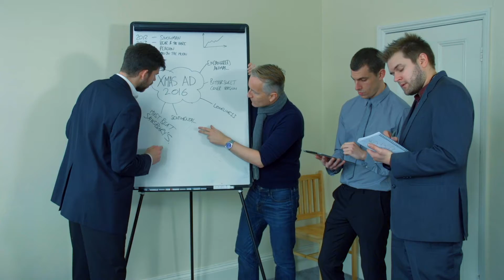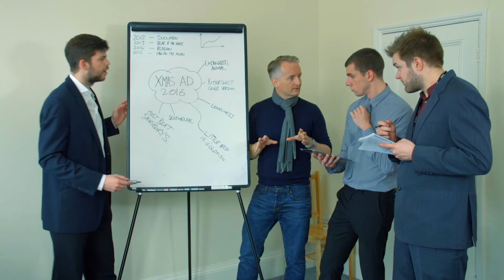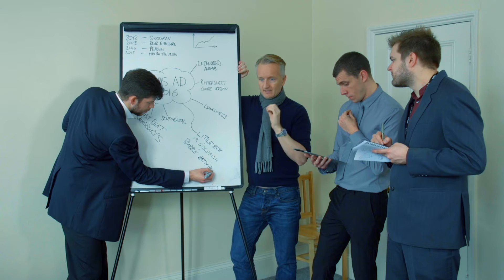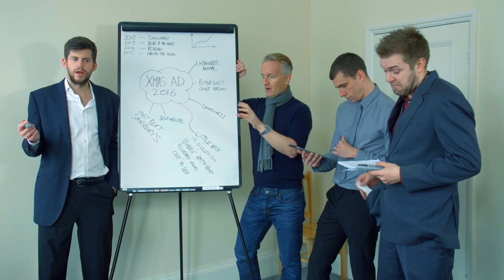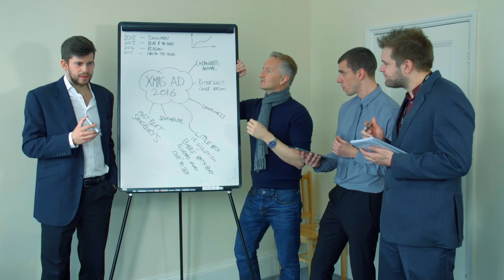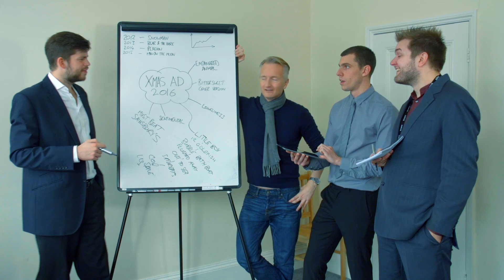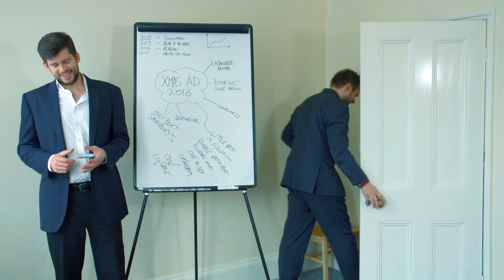Advent Calendar 1: John Lewis Christmas 2016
We were able to get hold of behind the scenes footage of the John Lewis boardroom as they discussed ideas for next year's Christmas ad. Keep this one under wraps guys, it is top secret stuff.